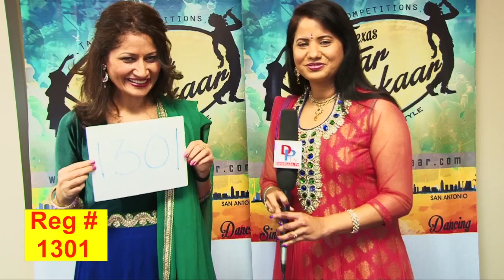TSK Sanantonio BackStage# 1301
TSK San antonio BackStage # 1301
Performance category- Non classical singing
Age Category- 19+yrs